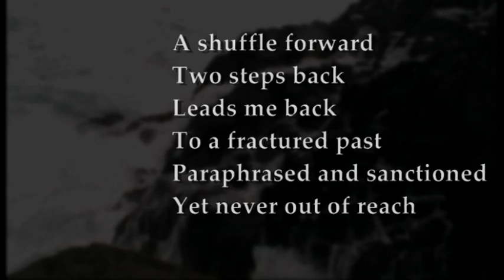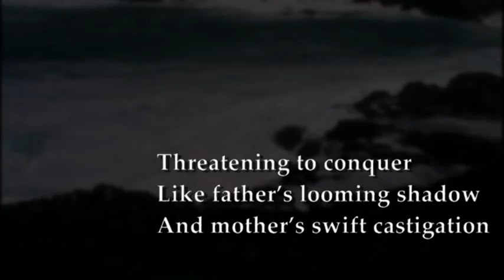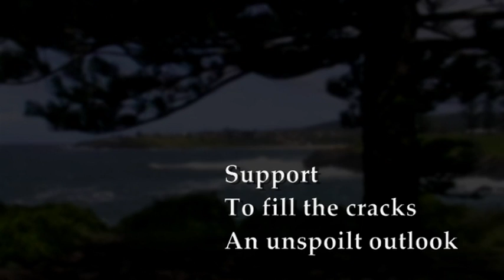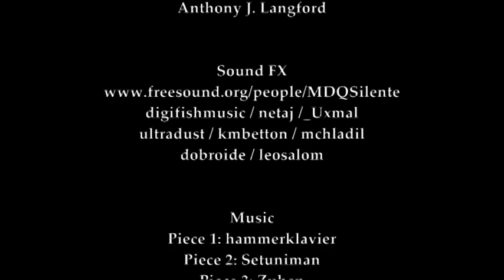Video Poetry - Anxiety Depression - Endurance Test: A video Meditation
For sufferers of Anxiety/Depression. Someone you know may benefit. Please share.